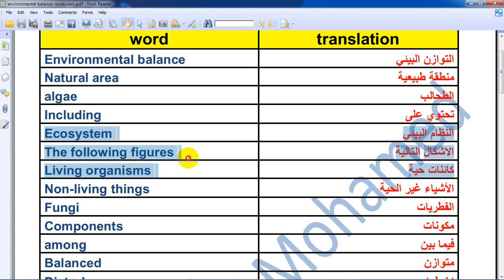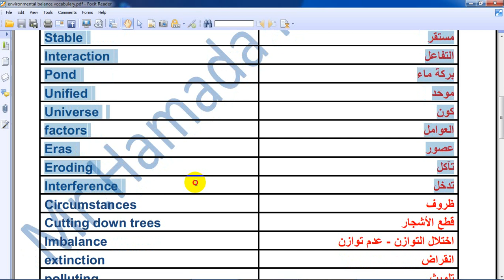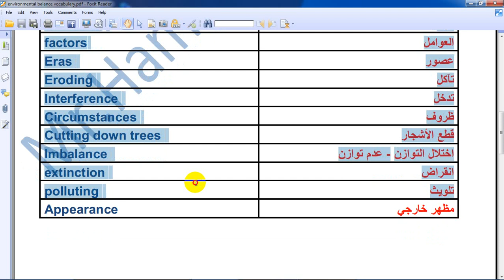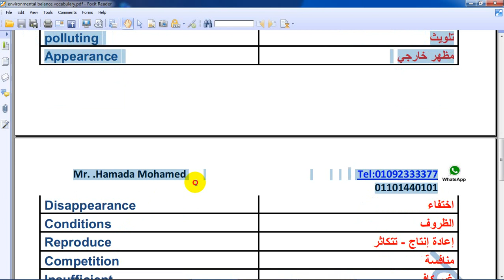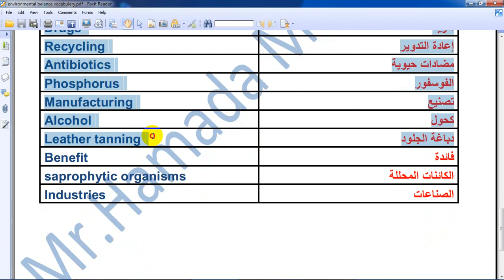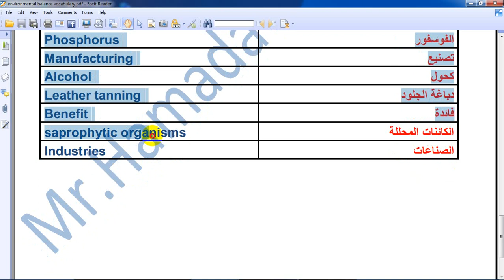G5 Unit 3 – vocabulary of Lesson 2 Environmental balance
معاني كلمات الدرس الثاني - الوحدة الثالثة
science G5 Unit 3 – vocabulary of Lesson 2 Environmental balance